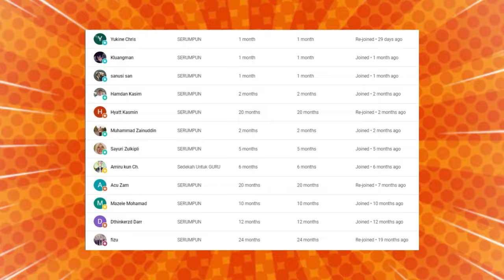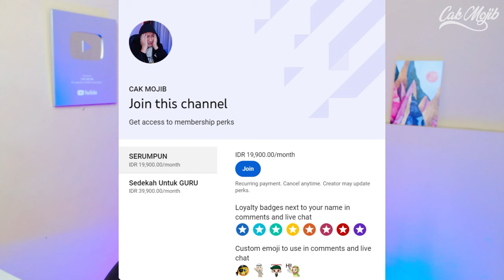🔥WOOOW..⁉️USTADZ MALAYSIA INI MENGATAKAN JAWA DAN BALI ITU....⁉️ BENARKAH INI⁉️ KOK BISA⁉️🇮🇩❤️🇲🇾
GAES BANTU SUPPORT CHANNEL KITA :

+ @CAKMOJIB TV
+ @KEBUN CAKMOJIB